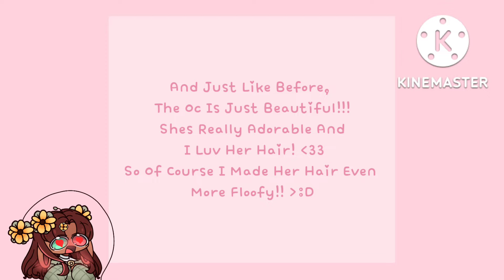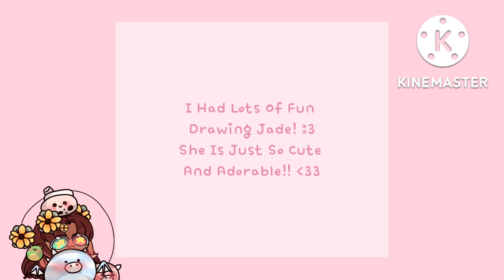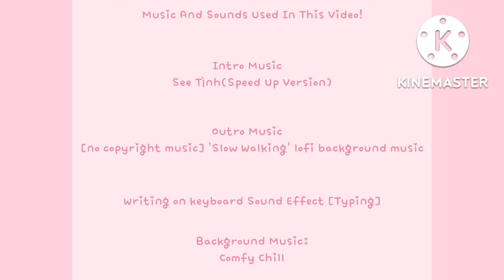•Drawing Others Ocs!•°Speedpaint°•Part 2• .0.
°Loading. °

°Loading Complete!°

°Intro Music°
See Tình(Speed Up Version)

°Continue?°

•Ello Darlings! :3 Welcome Back To The Channel! Hope Your Day Is Going Lovely! Annnd Today Is The Last Part Of Drawing Others Ocs! And I Had A Chance To Draw This Adorable Oc!! :33 She's Just To Cute And Precious
:33 And If You Would Like Me To Try This Again, Please Let Me Know!•

Sadly I Don't Think I Could Find Their Social/Socials ;D
(I'm Really Sorry About That!)

Credits!

Music And Sounds Used In This Video:

Writing on keyboard Sound Effect [Typing]

Comfy Chill

This Is A Safe Place For Everyone! No Matter What You Identify As :)

°Friendly Reminder° 🌹
2# Please Do Not Take My Videos Without Permission And A Reason To! 🌻
3# I Don't Mind Things Being Inspired By But Don't Fully Copy! 🌳
4# You Are Beautiful!☁️
5# *Boop* :3🌷
6# Making Art Takes Time Don't Give Up!!☔

Bai Darlings!! :3